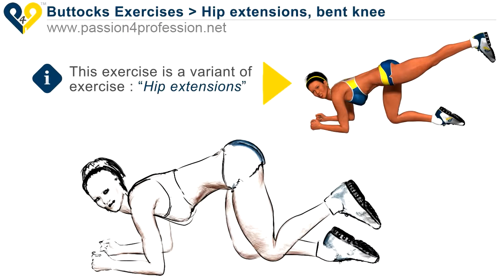Basic Hip Flexor, Bent Knee at Home Exercise